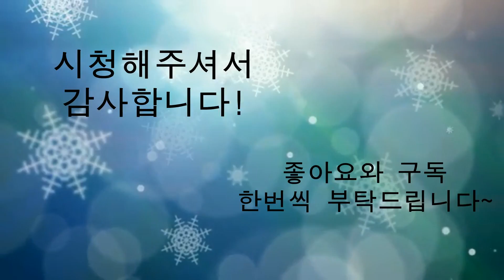새로심은 다육이&선물받은 다육이